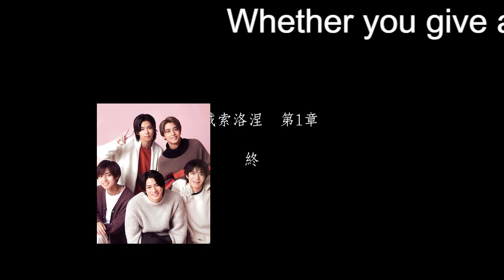【平野紫耀】King＆Prince・平野紫耀、『ZIP！』の“合成写真”シーンにファン「意味不明」「混乱した」